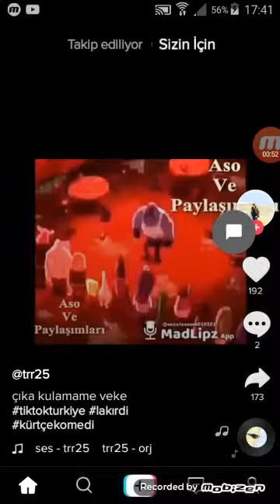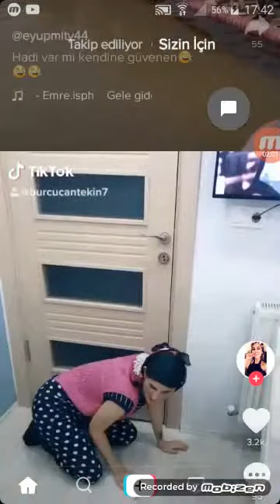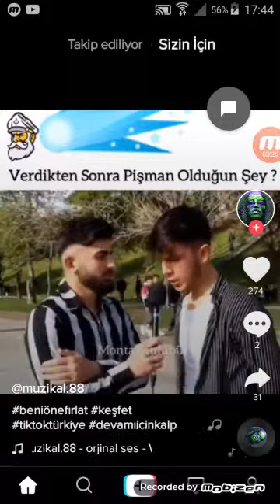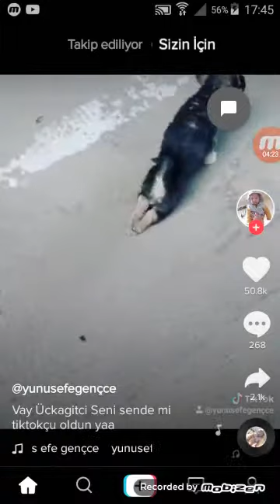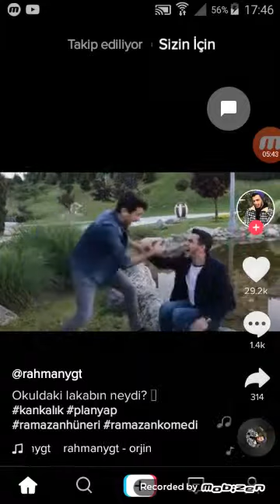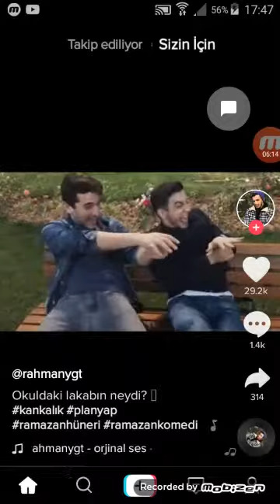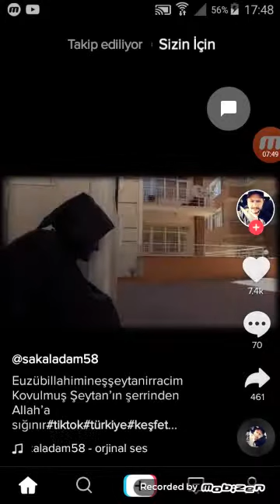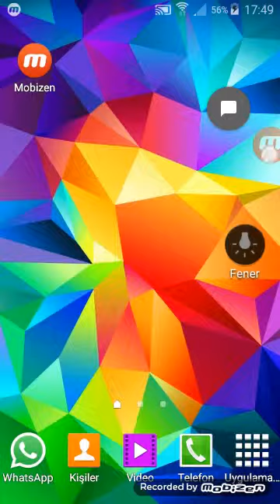Tik tok bedava